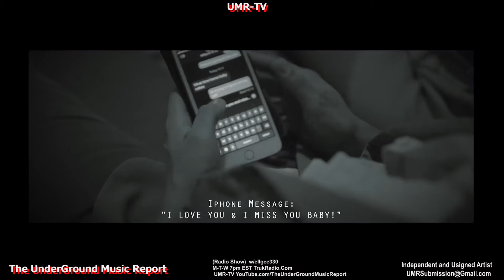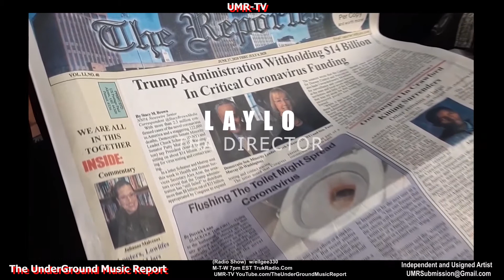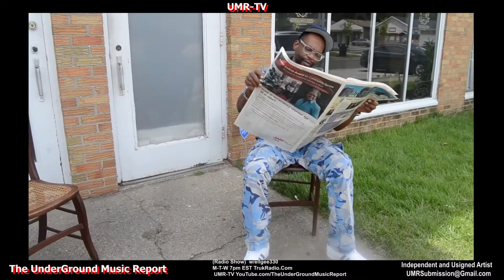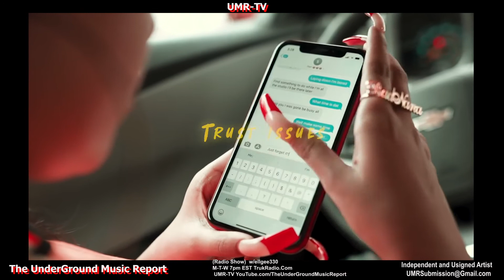UMR-TV EP #4 (The UnderGround Music Report) w/ellgee330 Raw HipHop and R&B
The UnderGround Music Report Spinning Independent and Unsigned Raw HipHop and R&B Artist. (Radio Show) M-T-W 7pm EST on Trukradio.com